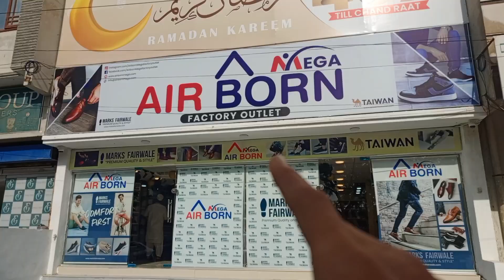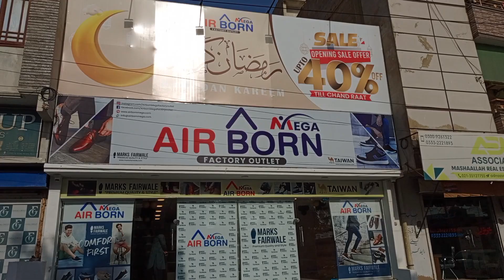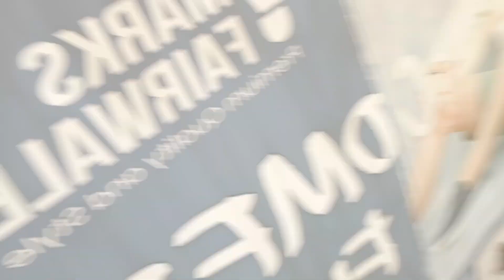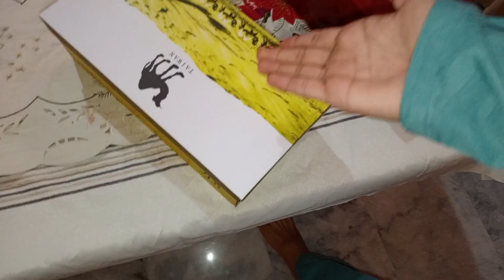Finally Itna Sasta Shoes lalia 🤩 || I Visit to Airborn Factoy outlet || Bilal Vlogist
Finally Eid ka Shoes Discount ma lalia 🤩 || I Visit to Airborn Factoy outlet || Bilal Vlogist

Shop Address :
📍Shop Sc-78, sector 31-F, Dar-us-salam co-operative housing society
korangi karachi,

Airborn Factory outlet in korangi
Airborn Factory outlet Discounts
Best Shoes discount shop in Karachi
Eid ka lia shoes lalia
Eid ka best discount shoes shop